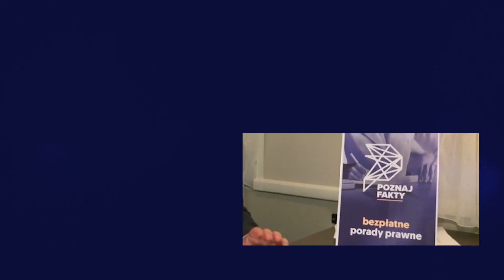PRAWNIK ODPOWIADA. Córka pomogła matce wykupić mieszkanie. Czy ma prawo żądać darowizny?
Zapraszamy na kolejny film na naszej Platformie Wideo. Tym razem w mobilnym studiu odpowiadamy na prośbę Pani Jolanty, która pyta, czy jeśli jedna z córek pomogła matce wykupić mieszkanie, to ma prawo do żądania darowizny dla swojej rodziny. Wyjaśnień udziela Maciej Dobieszewski, radca prawny. Przypominamy, że na naszej Platformie każdy może zamieścić film, na którym opisuje problem prawny, z jakim ma do czynienia. To miejsce, gdzie ofiary przestępstw uzyskają informacje, w jaki sposób mogą otrzymać pomoc. Także osoby, które mają wątpliwości, co do zgodności z prawem proponowanych im usług czy transakcji mogą zadawać pytania, a my postaramy się na nie odpowiedzieć. Można też zadawać pytania poprzez nasze profile na Facebooku i Twitterze. Zapraszamy!